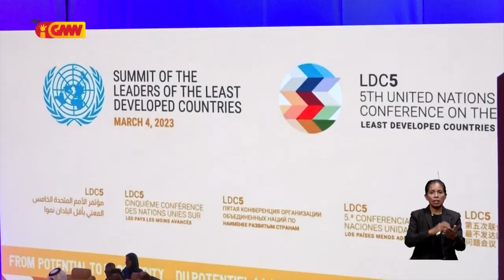TL seidauk preparadu sai husi membru Nasaun ne’ebé Menus Dezenvolvimentu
Timor Leste seidauk preparadu sai husi membru Nasaun ne’ebé Menus Dezenvolvimentu